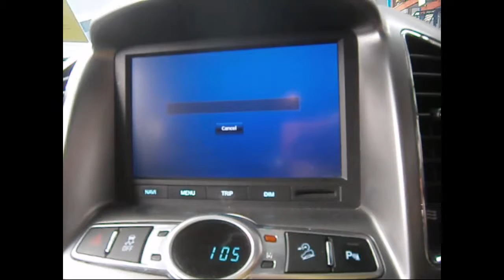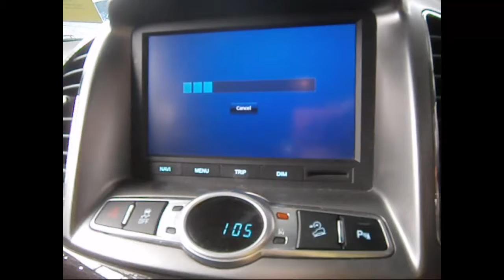WRECKING 2014 HOLDEN CAPTIVA 2.2 AUTOMATIC (C24891 SATNAV)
We are currently wrecking this 2014 HOLDEN CAPTIVA 2.2 AUTOMATIC (C24891 SATNAV).